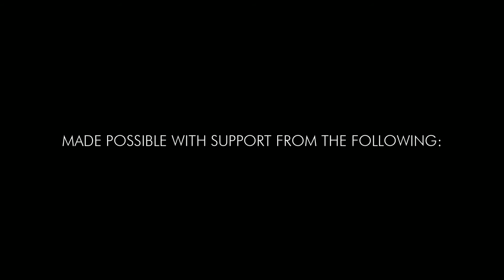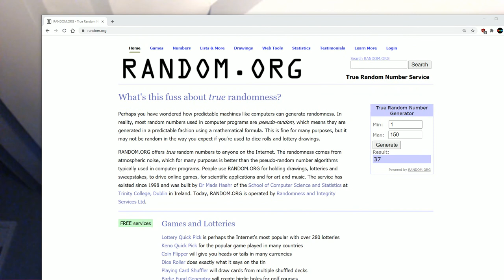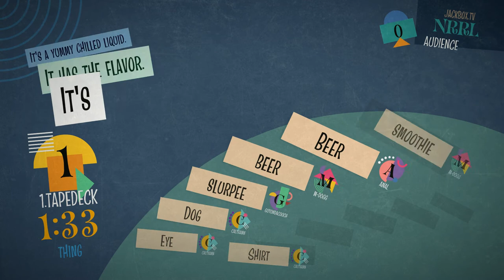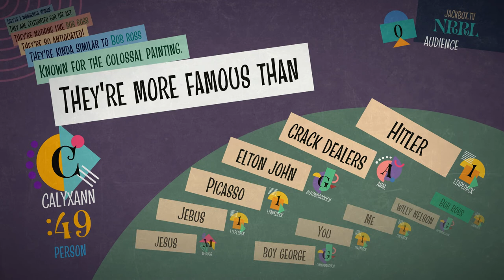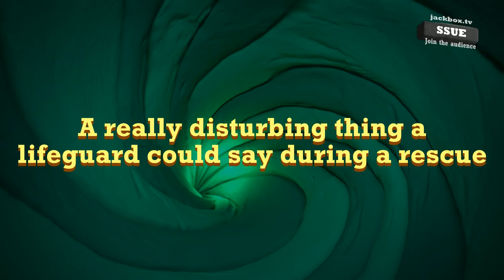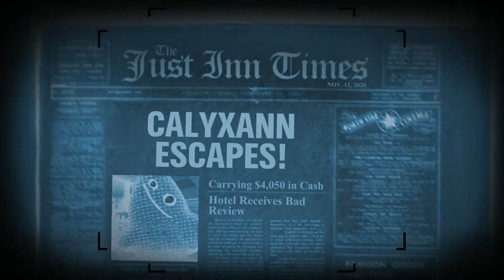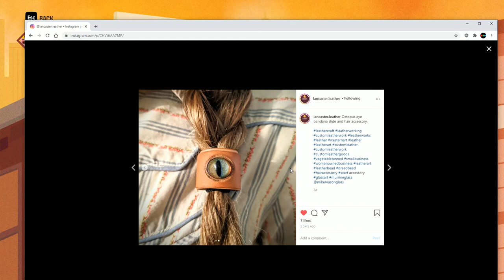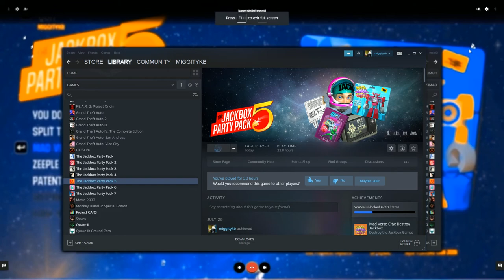Hammer Time w/ Gonzoe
Glass Central Station is honored to share this special presentation from East Coast MELT 2019.  In this demonstration, Blake Litvinoff aka Gonzoe Glass created a poker-style hammer pipe in collaboration with Vance Katherman, sharing crisp shaping & encalmo technique, assembly methods and more.